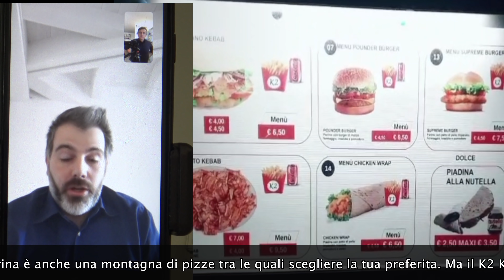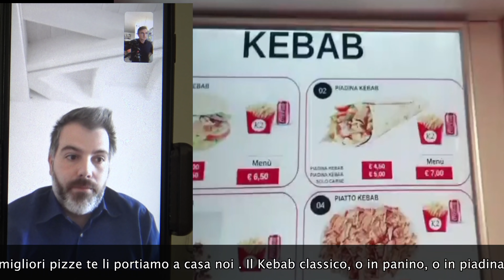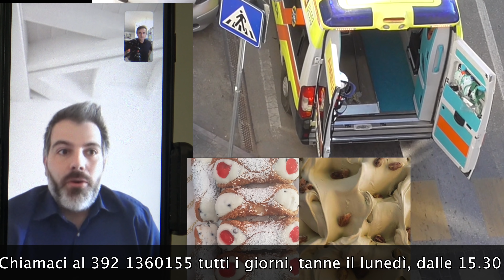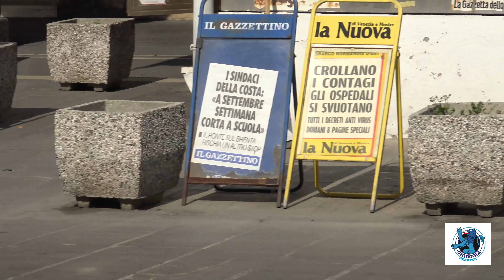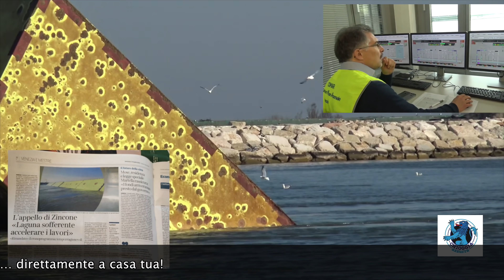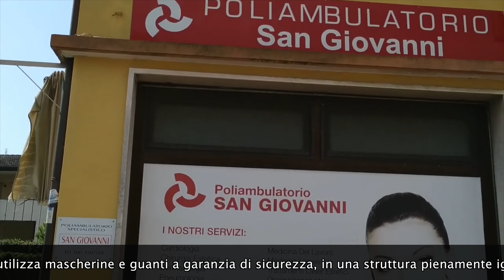TG AZZURRA: CASA DI RIPOSO A SOTTOMARINA, GLI ANZIANI POSITIVI PASSANO DA 46 A 17 -110/20, 19 aprile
Nel numero odierno:

- alla casa di riposo di Sottomarina gli anziani ospiti positivi passano da 46 a 17, lo stesso trend per gli operatori → l'articolo continua su

- senza respiro per il virus, cade e si frattura il femore: ricoverata all'ospedale di Chioggia. In città 229 positivi → l'articolo continua su

- Provveditorato alle Opere Pubbliche: accelerare i lavori del MOSE e delle opere di compensazione anche a San Felice → l'articolo continua su

- conclusa l'asfaltatura in via Granatieri di Sardegna a Borgo San Giovanni. Rifondazione: piste ciclabili nei 2 lati → l'articolo continua su

- le ludoteche comunali e i centri di aggregazione giovanile organizzano attività a distanza per i bambini e i ragazzi → l'articolo continua su